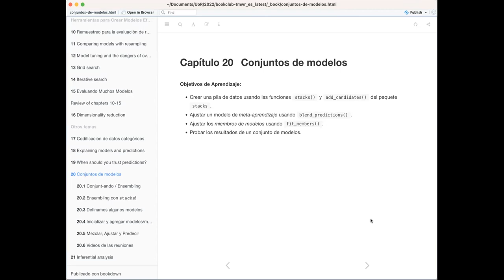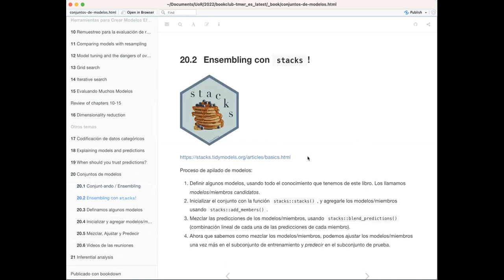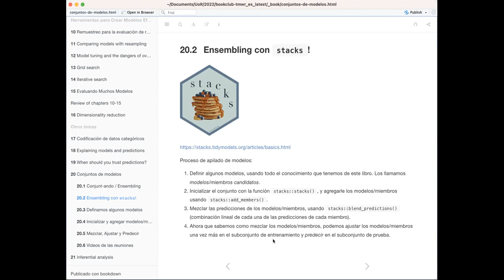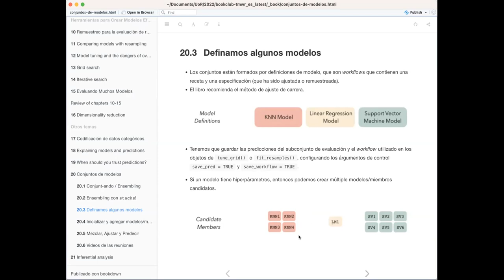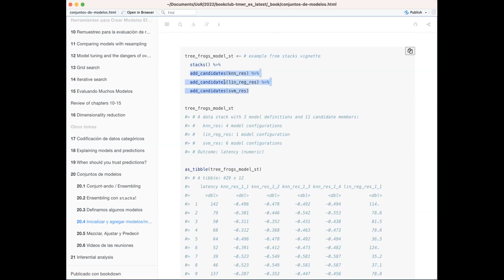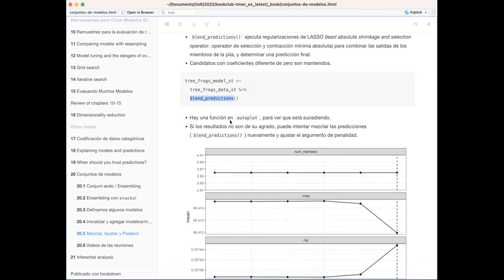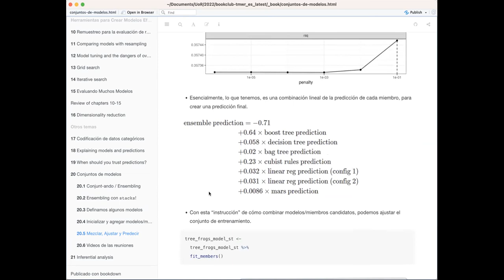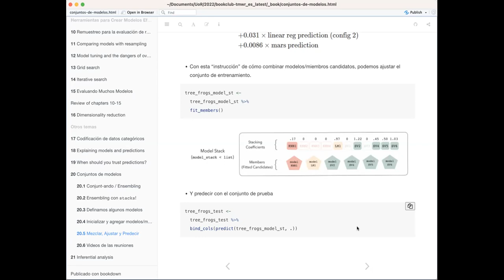Modelado Tidy con R - 20. Conjuntos de Modelos (tmwr_es01)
Roberto Villegas-Diaz presenta "Conjuntos de Modelos " (capítulo 20) del libro "Modelado Tidy con R" por Max Kuhn y Julia Silge el 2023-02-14, en el Club de Lectura: Modelado Tidy con R - Cohorte 1